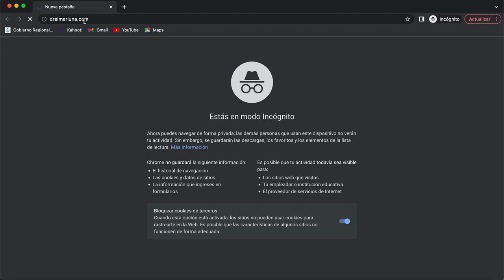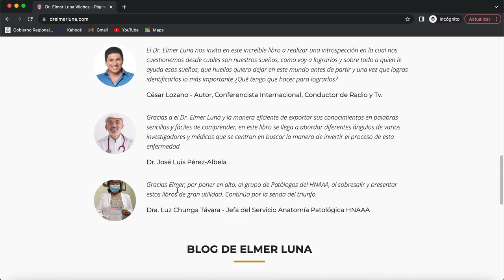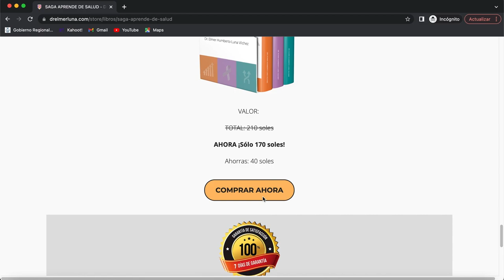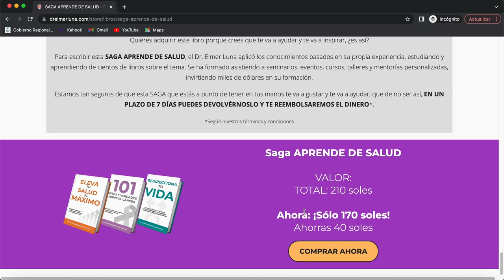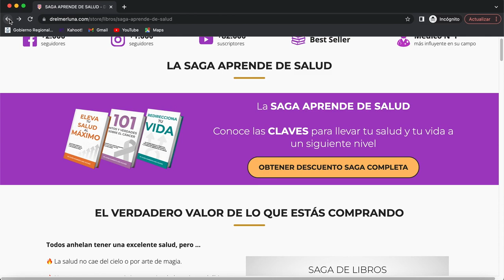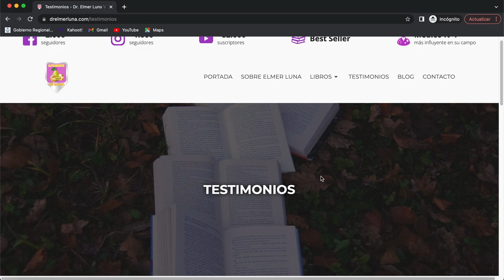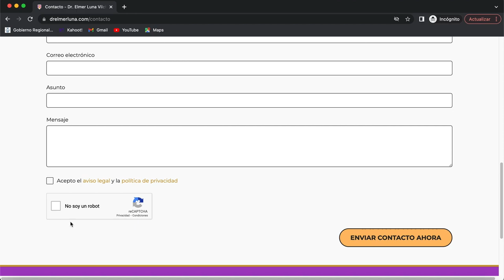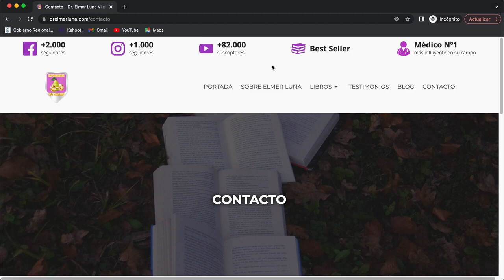🔴 TUTORIAL de mi PAGINA WEB - Dr. Elmer H. Luna Vilchez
Muchas personas me han preguntado ¿Cómo puedo adquirir la SAGA APRENDE DE SALUD? ¿Cuáles son los pasos para poder adquirir sus libros?

Les habla su amigo el Dr. Elmer Luna Vilchez👨‍⚕️🩺, y en esta ocasión quiero compartir contigo un tutorial sencillo y práctico, donde te enseño paso a paso todas las partes de mi sitio web, y sobre todo haciendo énfasis en la parte que más les interesa de la manera cómo adquirir mi saga completa y volverse en uno de mis estudiantes.

No te pierdas esta valiosa información mirando el vídeo completo.